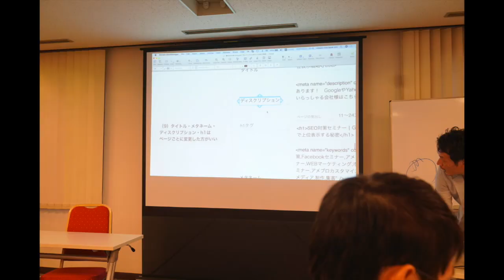Web戦略の勉強をしている間にカノンの赤ちゃんが生まれました！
Web戦略とニッチ戦略のサロンに行っている間に、ラッキーファミリーではカノンの赤ちゃんが生まれていました！
今回の出産は一人っ子。
一人っ子はお腹の中で赤ちゃんがスクスクと育ってしまい、
大きくなりすぎて帝王切開ということになりがちです。
いざという時には帝王切開も覚悟して、獣医さんで陣痛促進剤を打ってもらい、近くをドライブして刺激を与え、、なんとか獣医さんの駐車場で出産することができました。
先生も午後から学会で不在になるということで、帝王切開するかどうかの判断ギリギリ、、タイムアップ直前の出産だったそうです。
無事に生まれた女の子は今も元気に育っています。
動画の後半になりますが、カノンの赤ちゃん出てきますので見てやってください。